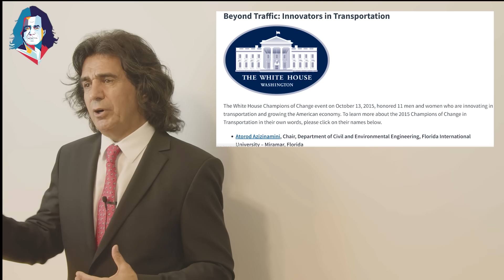Episodes on Constructed Infrastructures, with US White House Awards Winner Engineer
Atorod Azizinamini is Professor of Civil Engineering in US and Recipient of President Obama's 2015 Champion of Change Award that he received in a ceremony held in White house. Atorod_Talks Channel in YouTue and are intended to cover various topics in Engineering, Science, art, music and more, for general public. You do not have to be an engineer to follow topics.